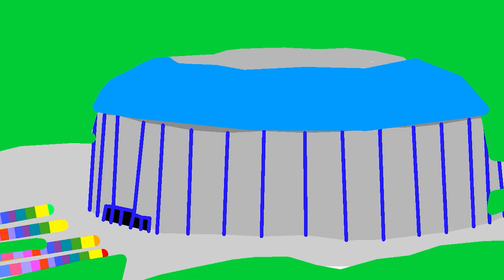King Kong vs Khabib [FUNNY ANIMATION]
Important

Equipment
⏩My Computer
⏩My Mic
⏩My Mouse
⏩My Monitor
⏩My Keyboard

peace :)